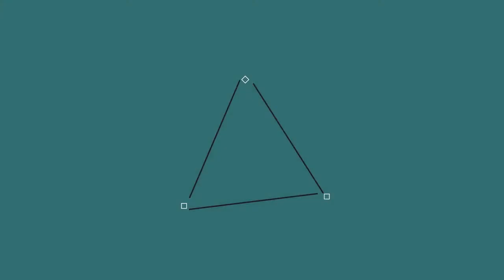Christmas: An Awakening w/ Mathh_ #3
Aujourd'hui on se retrouve sur une map minecraft Christmas: An Awakening w/ Mathh_

Sa vidéo:

Mon serveur: FireSword
Ip: play.fire-sword.fr
Teamspeak: ts.fire-sword.fr